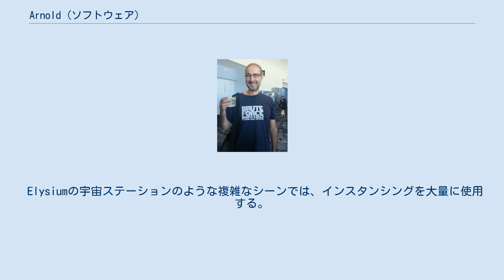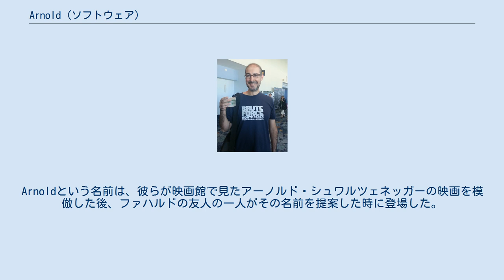Arnold (ソフトウェア)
Arnold（アーノルド）は、Solid Angle社の作成した、不偏で、物理ベースのレイトレーシング3Dレンダリングアプリケーションである。
 Arnoldを使用した有名な映画には、『モンスター・ハウス』、『くもりときどきミートボール』、『アリス・イン・ワンダーランド』、『マイティ・ソー』、『キャプテン・アメリカ』、『X-MEN: ファースト・ジェネレーション』、『アベンジャーズ』、『レッド・テイルズ』、『アンダーワールド 覚醒』、『キャプテンハーロック』、『エリジウム』、『パシフィック・リム』及び『ゼロ・グラビティ』がある。
 Arnoldはモンテカルロ・レイトレーシングを基にしている。
したがって、そのエンジンは、シーン全体に数十億の空間的に非可干渉 (インコヒーレント) な光線を送出することに最適化されている。
 光が壁や他の物体から跳ね返り、間接的に被写体を照らすことができるように、しばしば1レベルの拡散相互反射を使用する。
 Elysiumの宇宙ステーションのような複雑なシーンでは、インスタンシングを大量に使用する。
また、Arnoldはマテリアルとテクスチャを定義するためにOpen Shading Languageを使用する。
 SIGGRAPH 2013でのMarcos Fajardo Marcos FajardoはArnoldのチーフアーキテクトである。
現在のArnoldとなったものの始まりは、Fajardoが自身のレンダラーを書くことを決めた1997年にある。
 その年、彼はSiggraphに出席し、会議に出席した友人との議論で、アーノルドのレンダリング技術の基盤となる確率的レイトレーシングに興味が駆り立てられた。
 Fajardoのレンダラーの初期のバージョンはRenderAPIと呼ばれていた。
Arnoldという名前は、彼らが映画館で見たアーノルド・シュワルツェネッガーの映画を模倣した後、ファハルドの友人の一人がその名前を提案した時に登場した。
 Arnoldの背後にある会社Solid Angleは、2016年前半にAutodeskに買収された。
買収は2016年4月18日に正式発表された。
 公式 サードパーティー / オープンソース